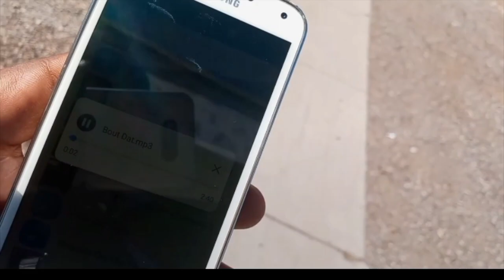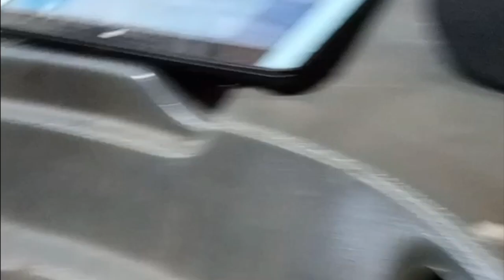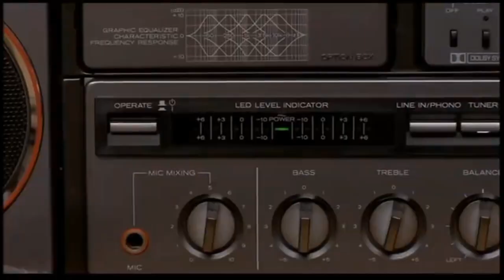cmbgmctv cobraflyhigh thelazyboyqb